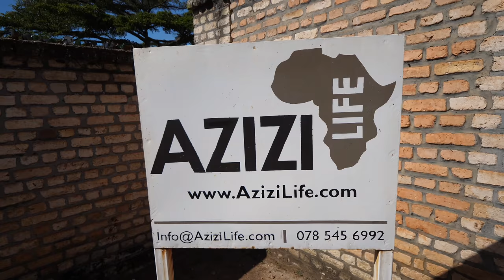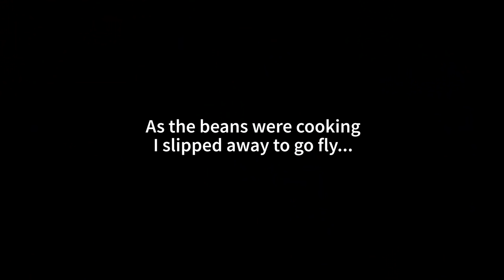Village Food in Central Africa - RWANDAN FOOD and AMAZING DANCING in Rural Rwanda, Africa!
This was an amazing day of learning about Rwandan food and culture!

I signed up to go on a tour with Azizi Life, and I did the home food tour. It turned out to be even better than I was expecting, and truly a glimpse into rural life and a community in Rwanda. The food, the culture, and the dancing after lunch was one of the highlights of the day!

Muhanga Town - In the morning we first drove from Kigali to Muhanga Town, about an hour outside of Kigali. The green mountain roads were spectacular. Rwanda is known as the land of 1000 hills, and I think that might be an underestimation as there are never ending hills in this part of Central Africa.

After being warmly greeted and welcomed by the community of ladies, we first went to go fetch water. This is something many of us, myself for sure, take for granted. But in the rural countryside of Africa, even in cities, there are many people who have no running water, and when they need water for anything, they must walk to the well or source of freshwater, and carry all the water they need. It’s something to always remember.

Next we got started cooking all the food. Most of the ingredients for the Rwandan feast they cooked were from right there, on the hillside, from the small family farms. We had dozens of different vegetables, and of course - beans which were one of the most important foods of this regions of Africa. It wouldn’t be Rwandan food without beans as I’ve heard! Final dish was akabenz, a famous Rwandan pork dish.

You could taste the freshness of all the ingredients. The food was honestly a little plain for my usual taste buds, but I fully appreciated the natural ingredients, the simplicity of the dishes, and the love poured into each dish.

After eating a giant Rwandan feast, all of a sudden they started breaking out into dance. It was one of the highlights of this entire experience.

Thank you to the entire community for hosting us and to Azizi Life for setting it up!